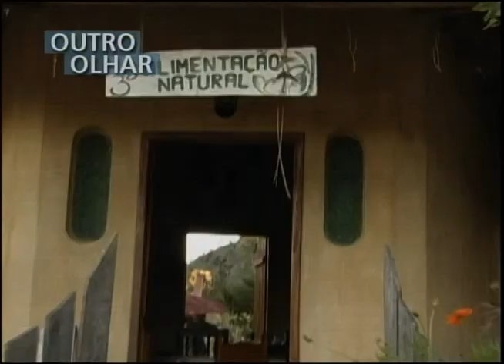OUTRO OLHAR - Medicina alternativa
Há quem prefira se tratar de forma natural, com a medicina alternativa. É o que você vai ver no Outro Olhar. A produção é de Felipe Corrêa.